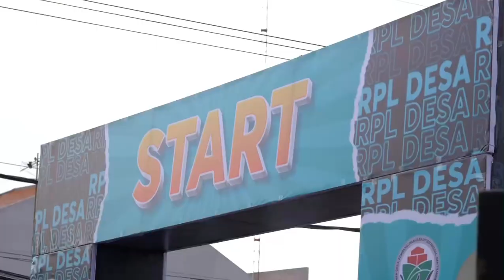Hari RPL Kabupaten Bojonegoro